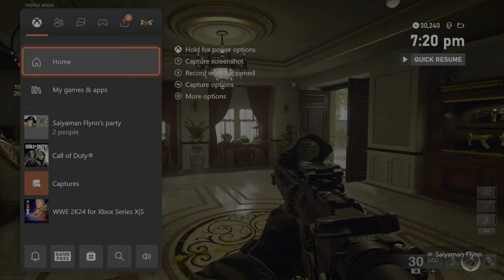Call Of Duty Black Ops 6 Golden Guns, Flynn Steals Body Shield & Close Quarter Snipers